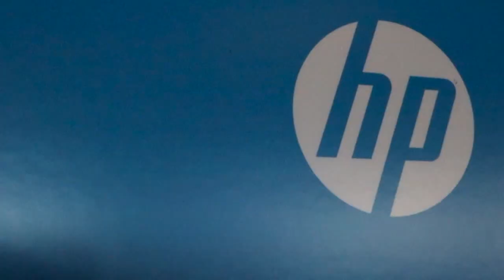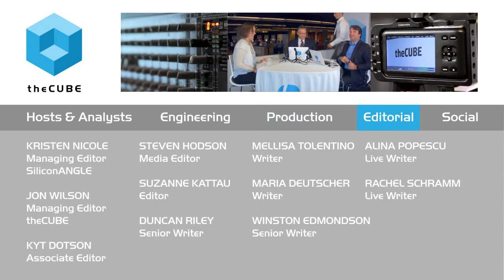Stephanie McReynolds - HP Big Data 2015 - theCUBE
01. Stephanie McReynolds,Alation,HP Big Data 2015 visits theCUBE. (00:27)
02. Introduction of Alation. (00:44)
03. What Kind Of Data. (01:40)
04. Is The Platform Tightly Integrated With The Data Base. (03:53)
05. What Part Of Vertica Are You. (04:49)
06. What Is The Relationship Between Your Platform And App Platforms. (05:09)
07. What Is Your License Model. (06:29)
08. What Is The Inspiration Of The Company. (07:06)
09. Was There Scar Tissue From Large Scale Implementation. (08:33)
10. Who Are You Targeting. (09:27)
11. Enterprise Data Has Always Been Elusive. (10:55)
12. Are You Using NLP. (11:56)
13. Examples Of Early Customer Sucesses. (12:27)
14. What Is Next. (13:44)
15. A Lot Of People Like The Company. (14:38)
16. Final Word About The Event. (15:36)

Hybrid analytics tool allows for ‘data forensics’
by Terry Fields | Aug 17, 2015

With the massive amounts of data that organizations must find, process, analyze and act on, new technologies continue to evolve to assist in this process. Alation, Inc.’s enterprise data accessibility platform is one such solution, which allows businesses to use the right data for better, faster business decisions.
Stephanie McReynolds, VP of marketing at Alation, talked with John Furrier and Dave Vellante of theCUBE, a SiliconANGLE Media production, at the HP Big Data Conference 2015.
Companies using Alation include eBay, MarketShare and Square, among others. “The value that analytics teams are getting out of this product is really being able to access their data in human context,” McReynolds said. “So we do machine learning to look at how individuals are using data in an organization and take that machine learning and also gather some of the human insights about how that data is being used by experts.”
Understanding the behaviors around the data

McReynolds also discussed how Alation integrated the Vertica engine into its stack to support what it calls “data forensics,” which is the ability for IT to understand the behaviors around the data and the types of analysis being conducted.
“When we were developing the tool, the goal was to combine certain features from Vertica and Square tools to create a hybrid,” McReynolds said. Doing this produced a powerful analytics tool that targets a particular data type. Because Alation can be set up for auto documentation-type tasks, the analysts can concentrate on only what they select. The power of the platform now allows for something that would take six months to process in the past to now be processed in a matter of weeks utilizing the appropriate tools.